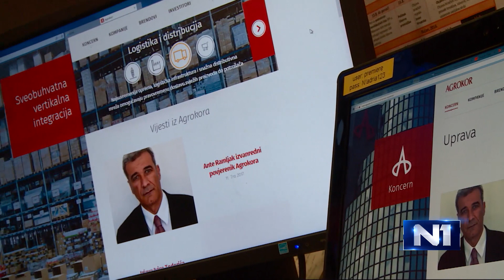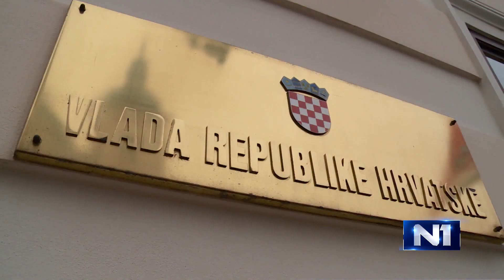Kregar: Vidi se da je bilo pogrešno zaustaviti istražno povjerenstvo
Profesor s Pravnog fakulteta Jospi Kregar komentirao je u Novom danu situaciju koja je nastala nakon što je N1 televizija objavila iskaze koje su bivša ministrica Martina Dalić i bivši izvanredni povjerenik u Agrokoru Ante Ramljaka dali Uskoku. Više na